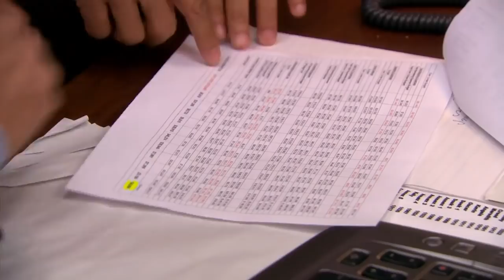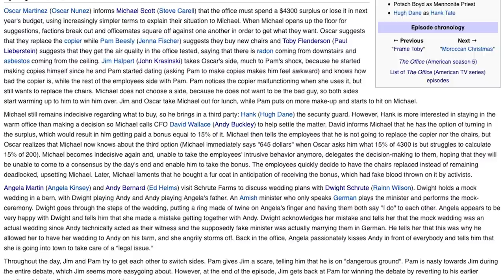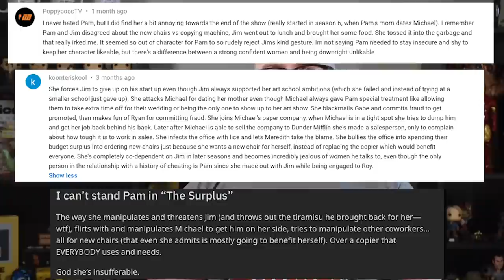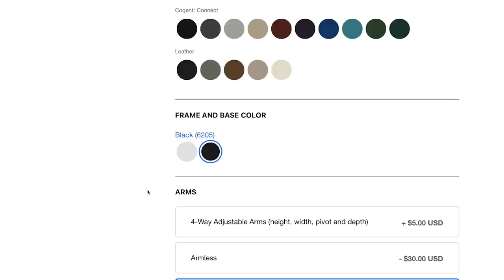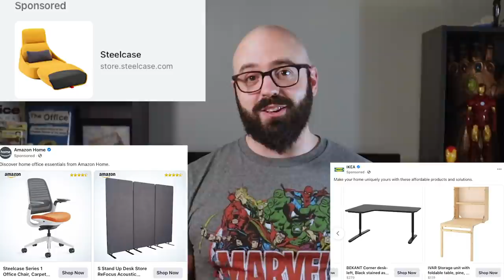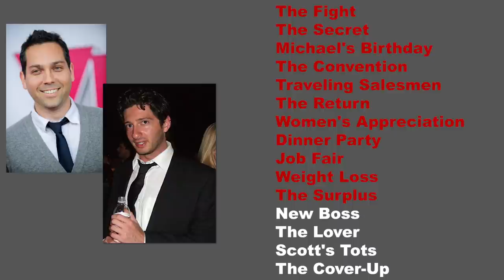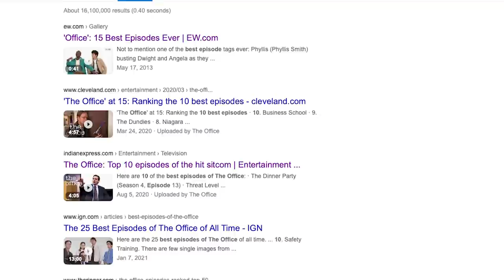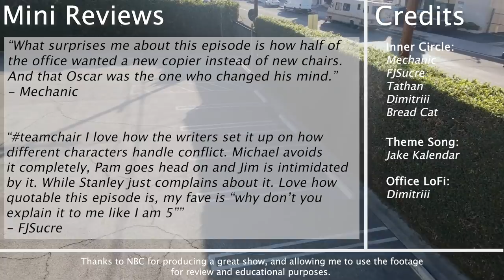The Surplus - The Office Field Guide - S5E10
Battle Royale in the Office over what to do with the Surplus.  Team Chairs wants new chairs.  Team Copier wants a new copier.  Team Coat wants a new coat.  Team Andy wants Andy married to Angela.  Team Dwight wants Dwight married to Angela.  Fight it out!

Tried something new with the lighting in this one.  It'll be a work in progress.